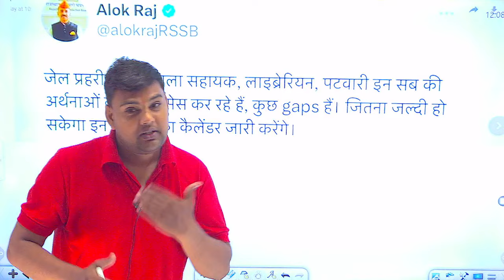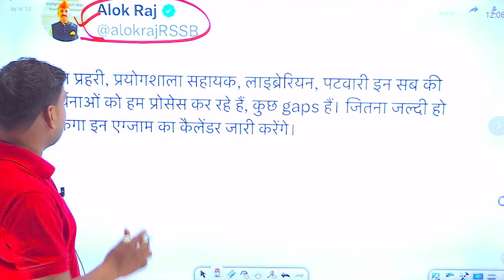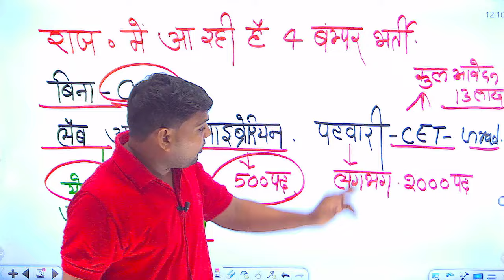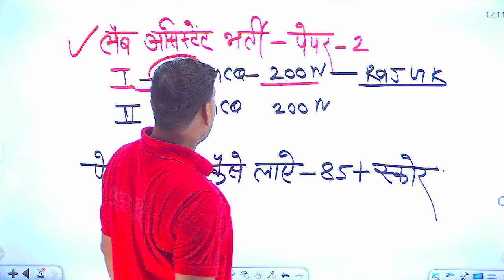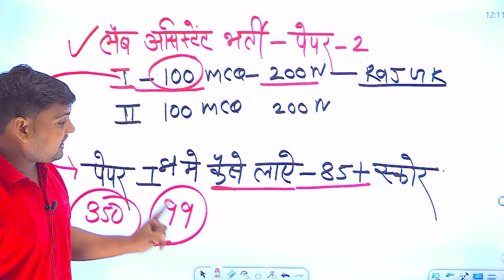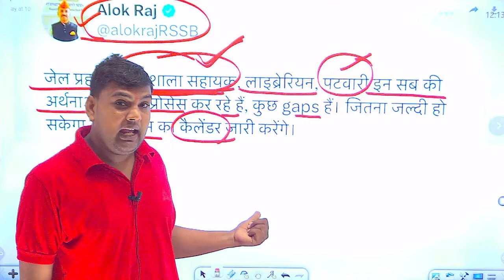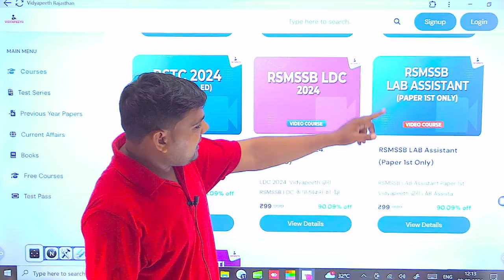Lab Assistant New Vacancy 2024 Official News by अधीनस्थ बोर्ड, Notification, Exam Calendar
🍭In This Video : Lab Assistant New Vacancy 2024 Official News by अधीनस्थ बोर्ड, Notification, Exam Calendar

✅ इस क्लास की पीडीएफ प्राप्त करने के लिए हमारे टेलीग्राम चैनल को आज ही ज्वाइन करें : Telegram :

📚 Welcome to Vidyapeeth YouTube Channel! 🎥
🌟 Helping you ace competitive exams with the power of modern technology! 💪🏼 Get ready to elevate your preparation game and strategize like a pro.
🔔 Don't miss out on our latest videos covering various exam prep tips and tricks. Let's crush those exams together! 🚀
➤ Top-of-the-Line Educators
➤ Free All Exams Live Classes
➤ Video Lectures
➤ Live Classes